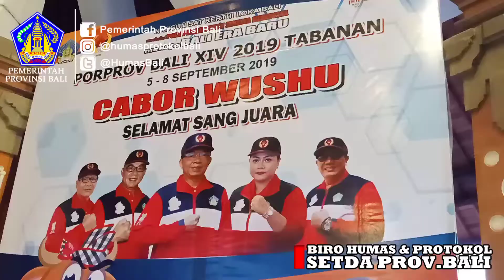Pembukaan PORPROV KE-14 Tahun 2019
Buka Porprov Bali XIV-2019, Wagub Cok Ace Harap Jadi Ajang Evaluasi Pembinaan

Pekan Olah Raga Provinsi (Porprov) Bali merupakan puncak kompetisi para atlet di tingkat provinsi sekaligus ajang evaluasi terhadap proses panjang pembinaan yang telah dilakukan di seluruh kabupaten kota. Meski tidak semua cabang olahraga yang dibina dapat dipertandingkan dan diperlombakan pada ajang ini, namun Porprov telah mampu menjadi representasi dinamika olahraga di Bali yang telah berkembang pesat.

Demikiam disampaikan Wakil Gubernur Bali Tjok Oka Artha Ardhana Sukawati (Cok Ace) saat membuka Porprov Bali XIV-2019 di panggung terbuka Garuda Wisnu Serasi (GWS), Tabanan, Senin (9/9) malam.